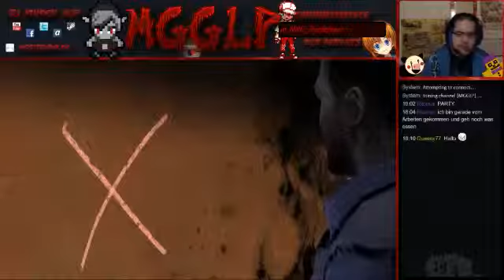The Walking Dead (Season 1) [#5]